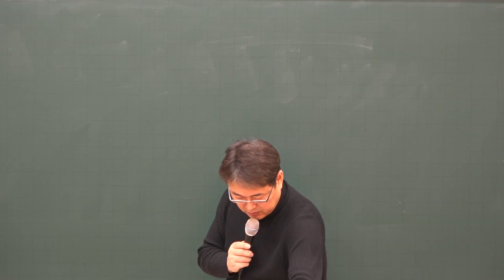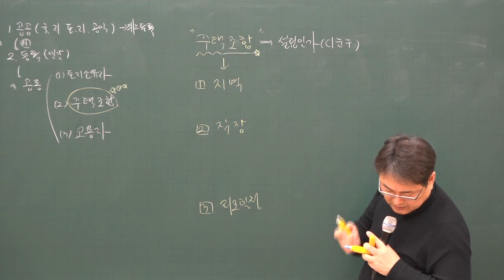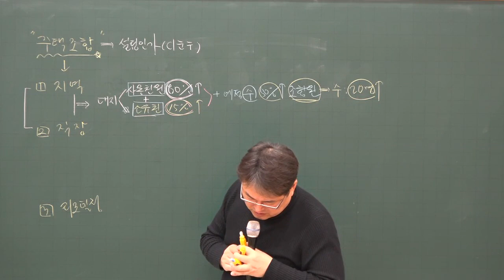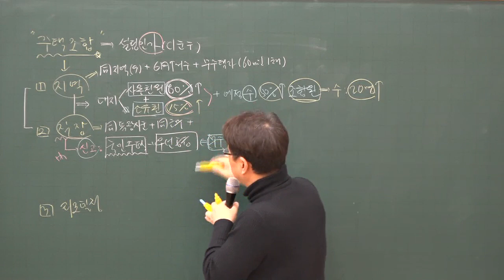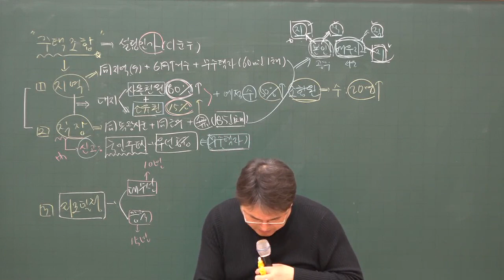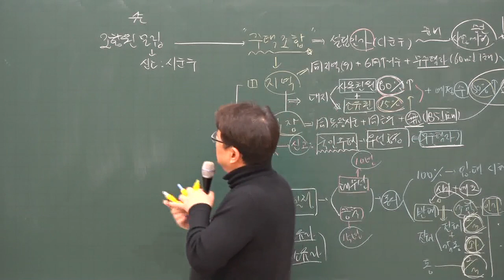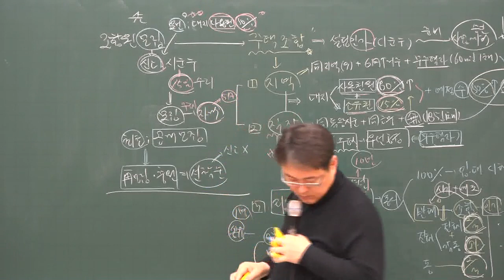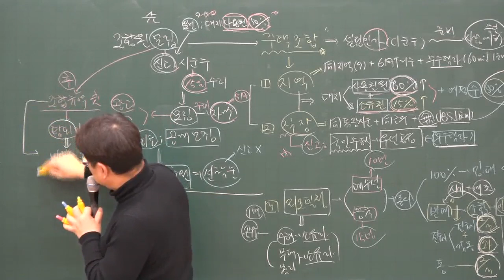[주전무] 2020년 주택관리사 관계법규 주택조합 2-18